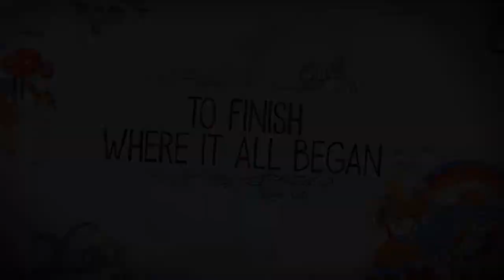The Awesome Adventures of Captain Spirit (Review) - Adisy.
- Enjoy (: !!!

Edited and Planned by Adis

Game - The Awesome Adventures of Captain Spirit

This game is on:
PS4
XBOXONE
PC